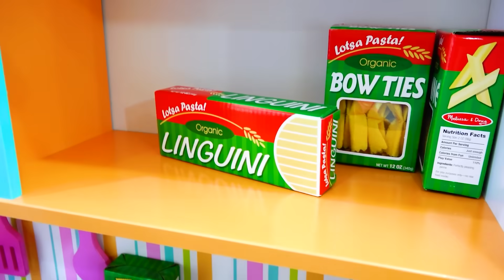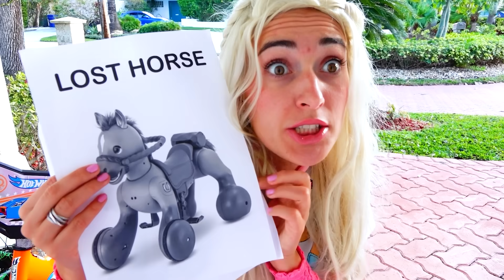Vlad ve Nikita Oyuncak Ata Biner ve prensese yardım eder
Çocuklar büyük bir oyuncak atla oynarlar.